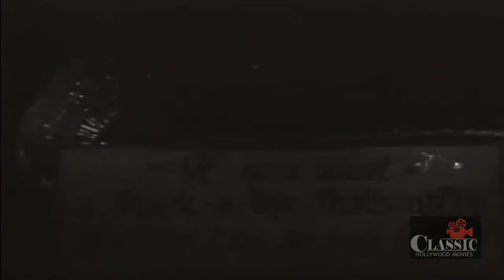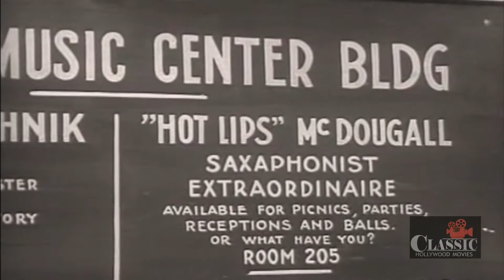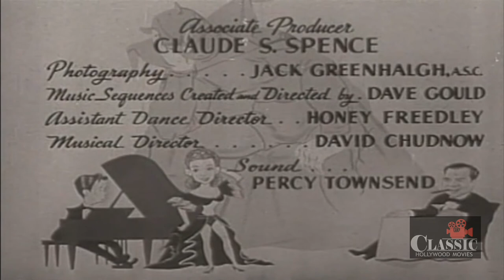Big Show Off (1945) | Full Movie | Arthur Lake | Dale Evans | Lionel Stander | Howard Bretherton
Big Show Off (1945) Full Movie features Arthur Lake, Dale Evans, Lionel Stander & is directed by Howard Bretherton. Written by Lazlo Vadney & Richard Weil.

Joe Bagley, owner of the Blue Heaven Club, tries to foster a romance between shy pianist Sandy Elliott and band vocalist June Mayfield. Joe tells June that Sandy is really a professional, masked wrestler known as "The Devil." Wally Porter, also in love with June doesn't believe the story. The real wrestler breaks a leg in a match and Sandy, in order to keep up the ruse now has to wear a cast on his leg. June attends a match and hears the real Devil announce his engagement to another girl. ㅤ